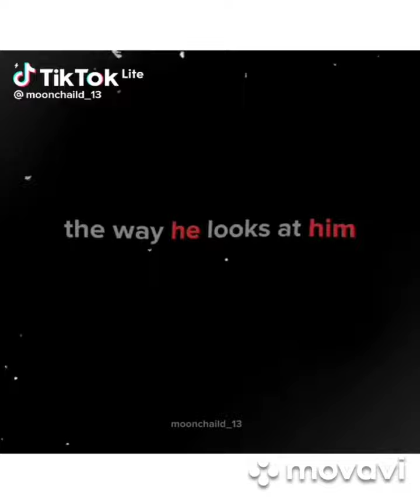BTS tiktoks to feed your obsession part 4